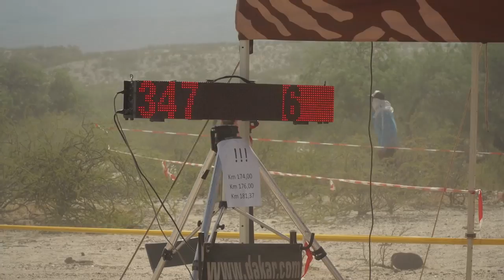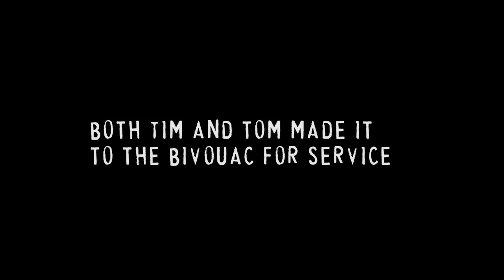Dakar trouble for Tom Coronel in stage 3, towing with Tim Coronel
A tough day for Tim and Tom Coronel

Today was a day of extremes in the Dakar Rally. Competitors took the start at temperatures of over 35 degrees. A few hours later, however, hats and gloves were anything but a luxury as the mercury only rose to about five degrees. Above all, this was the effect from the huge mountains that had to be conquered. From an altitude of 1,400 metres to well over 4,000 metres, with a peak at more than 5,000 metres above sea level. The summit was reached during the neutralisation of the stage. That effectively split the stage into two parts: a first part of over 200 kilometres, a long neutralisation and then another part of more than 100 kilometres to make it to the finish. All in all: a long and demanding day.

That was the case for Tim and Tom Coronel as well. The day started off well with a good pace, but halfway through the first section, Tom’s car came to a halt with clutch problems. He got a tow from his brother and thus, the two reached the start of the neutralisation. For the second half of the special stage, Tom opted for a tow from the Boucou fast service assistance. Tim made it to the bivouac under his own power, albeit at a considerably delay due to the tow he gave to Tom.

Improvising, towing and onwards!
“This was a peculiar stage,” Tom reflected. “At the beginning, things were going well, I was among the big cars. I made it through the first part with fesh fesh fairly easily. Then, the clutch started slipping. That was bad, because you can’t drive the buggy upwards in the mountains like that. Tim was brilliant, he stayed with me all the time and helped me with everything. He pulled me through, in every sense of the word, because he gave me a tow for a huge part of the stage. Up until an altitude of 3,500 metres in the mountains, because that was where the tiny engine gave in due to lack of oxygen. There, a Landrover came by that took me to the top. From there, I was back behind Tim. For the second part of the special stage, Boucou towed ne. Now, we are here in the bivouac, we have to repair the car quickly and then we get going again. All in all, it was a peculiar day. Mixed feelings, but everything feels well. We made it and we won’t give up! Everything will be all right. Let’s get on to Bolivia!”

Tim added: “The stage started very well. In the part with the fesh fesh, somebody’s car suddenly got stuck, so I had to take avoiding action and ran into a ditch. That cost me quite some time. Then, I was stuck between other competitors, but I was able to overtake a few people on the left and on the right. Then, all of a sudden, I saw Tom’s car standing near a vineyard. He had clutch problems. We weren’t able to fix that ourselves quickly, so we decided that I would give him a tow. That didn’t go perfectly up in the mountains, but fortunately, there was somebody else who took Tom to the top. Then, I pulled him to the start of the second part of the special. There, Boucou was waiting. Some improvisation was needed because the trucks were taking a different route for the first part, so we had to make sure we made it to the start of the second part by ourselves.”

In spite of the difficult day, there is no lack of motivation: “There is no way for a Coronel to give up quickly, so we are back again. And there is only one goal: getting both buggies to the finish, and that is what we will achieve!”

Thursday 5 January
Stage 4: San Salvador de Jujuy - Tupiza
Length: 521 kilometres, special stage 416 kilometres

Competitors will reach an altitude of around 3,500 metres above sea level, at which they will be driving for the next six days. Only few have already encountered the huge dunes at this altitude. They require excellent climbing skills. Navigation is running at maximum speed with the many changes of direction in the Bolivian part of this special stage.